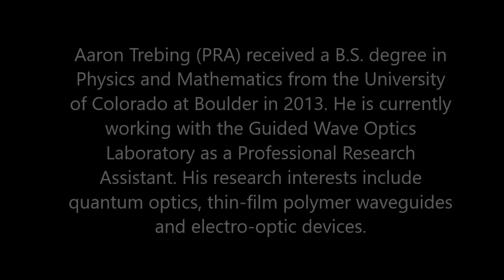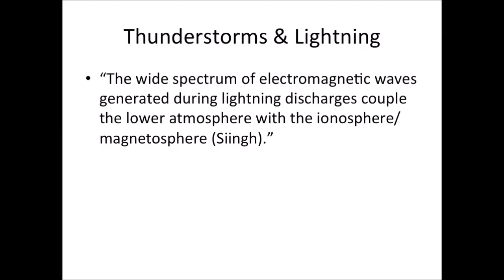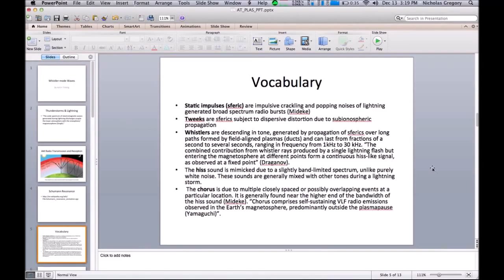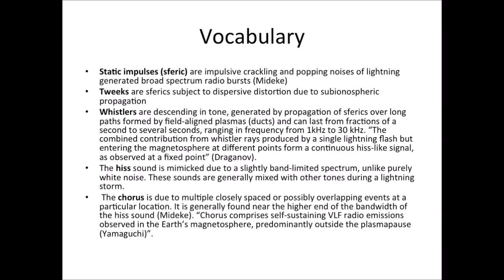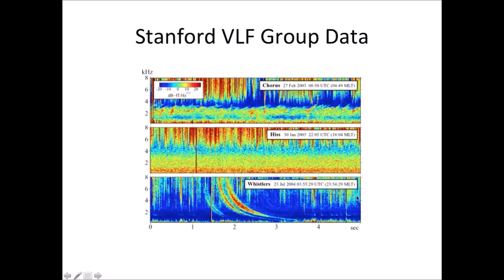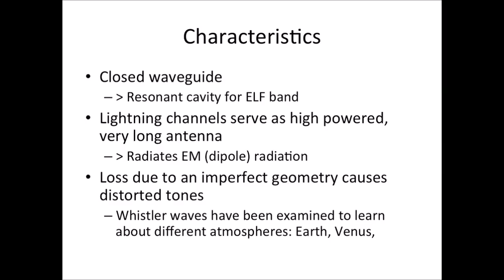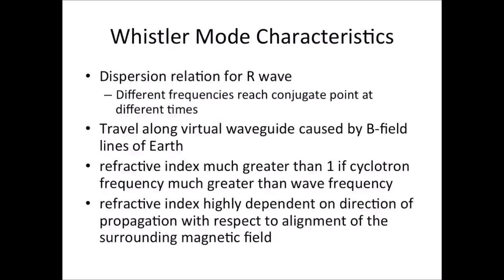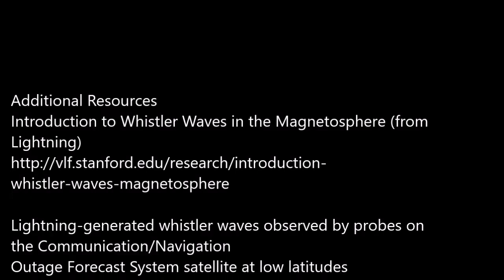Magnetic Coupling of Atmosphere during Storms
A terrific description of the coupling of charged areas of the upper and lower atmosphere by lightning during storms and VLF whistler mode waves.